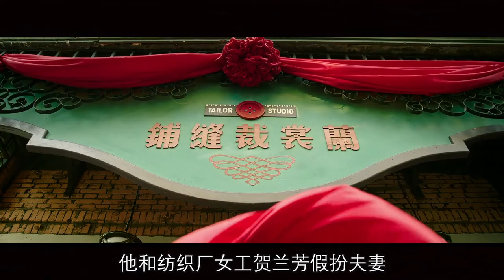国产谍战影片哪家强，让我们一起点评和吐槽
点评吐槽那些年我们看过的国产谍战影片